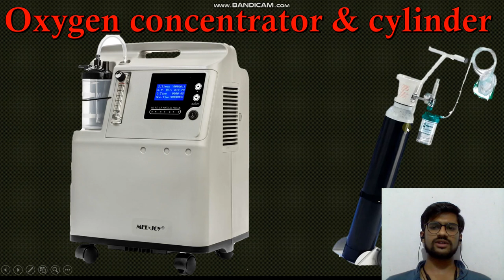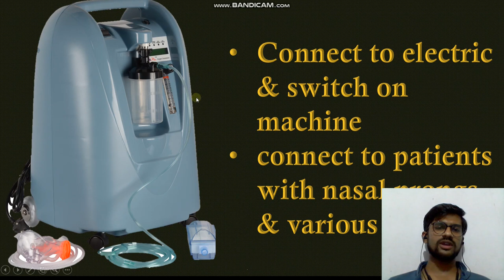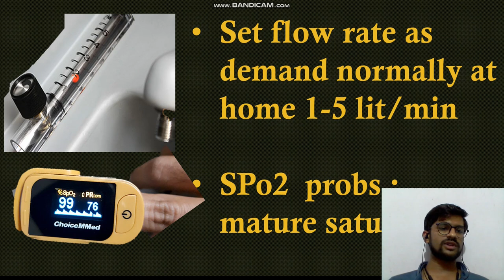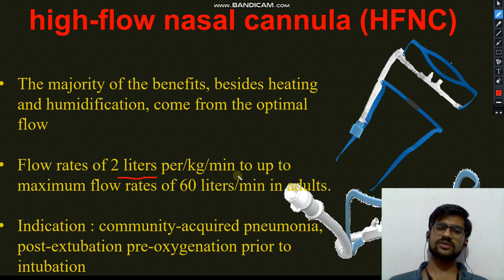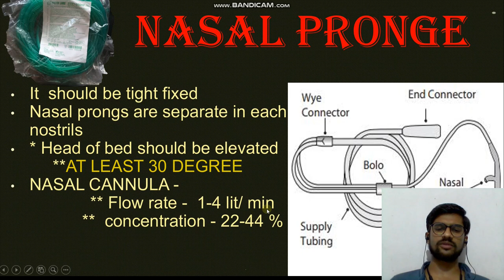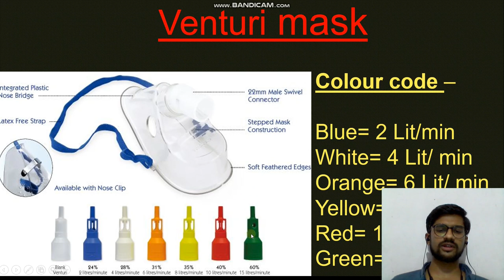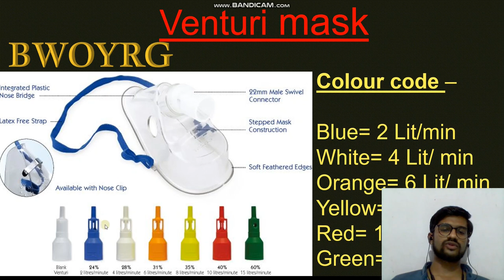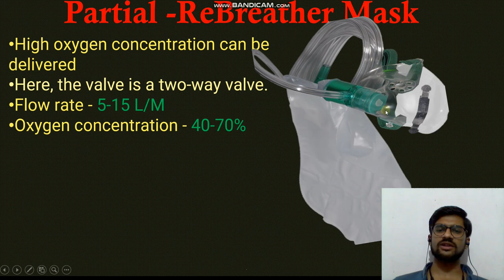of oxygen administration oxygen delivery device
icu interview questions and answers for nurses

icu nurse interview questions and answers

icu related interview questions and answers
staff nurse interview questions and answers
icu interview questions
icu nurse interview
ICU Related IMP Practical Questions for Nursing Officers/ PNA Test

Nurse interview questions and answers in Hindi | Nurse interview in hospital

ICU Machines & Equipments || Imaged Based Questions For AIIMS
nursing interview questions and answers in hindi
contraction stress test
nursing interview
current affairs for nursing exam 2020
icu questions and answers
nurse interview questions and answers
icu nurse training
gk for nursing exam

patel nursing academy PNA test series, online nursing studr,  Nursing short notes, advertisement, online test series, question answer explanation, carrior points, CBT paper,